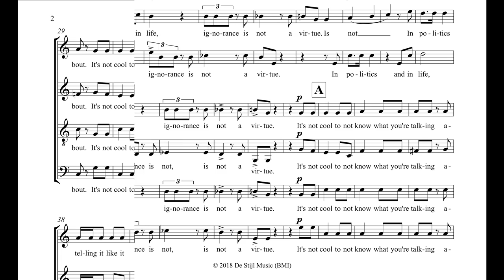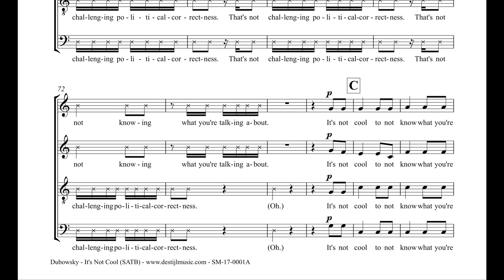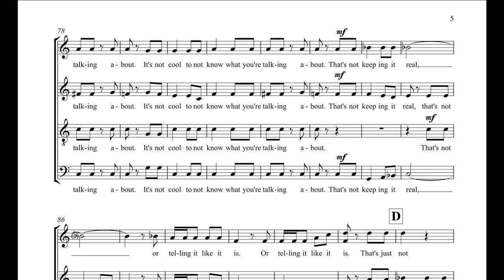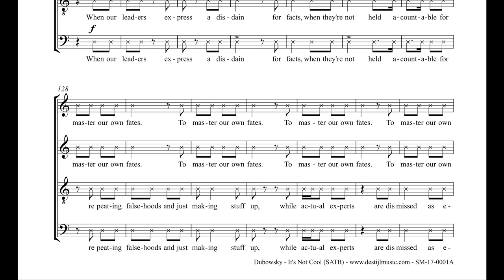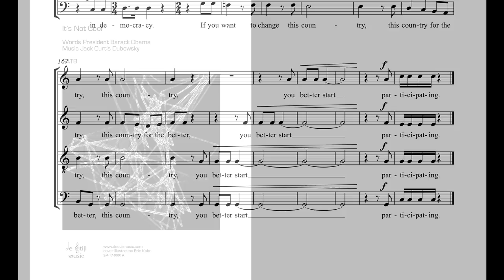It’s Not Cool – Chorus – SATB – Sheet Music Look Inside – Dubowsky – Obama – Score Follow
Text excerpted from President Obama’s Rutgers Commencement Address, May 16, 2016. “It’s not cool to not know what you are talking about. That’s not keeping it real or telling it like it is. That’s not challenging political correctness. That’s just not knowing what you are talking about.”

== Sales Links: SATB – SM-17-0001A ==
JWPepper Hard Copy

Sheet Music Plus Hard Copy

== Also available for TTBB – SM-17-0001B ==
TTBB JW Pepper Hard Copy

TTBB Sheet Music Plus Digital Download

TTBB Sheet Music Plus Hard Copy